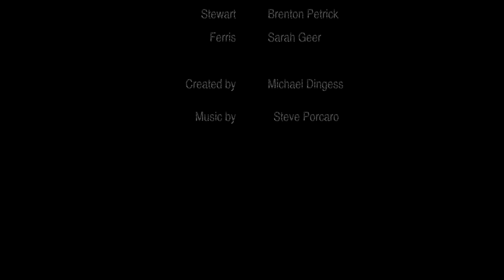Ferris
I've been holding on to this one for a little too long. Shot this when my brother Paul was home from the Marine Corps back in August. It's about his character, Allen saving another government agent, Ferris from two rogue operatives, Jones and Stewart. We shot a lot of it hand-held and all of the first person shots are from me sticking the GoPro on top of my Marine brother's head and letting him go for broke... i.e. he wrecked a Military-Grade watch on this film. We play to win. ;)